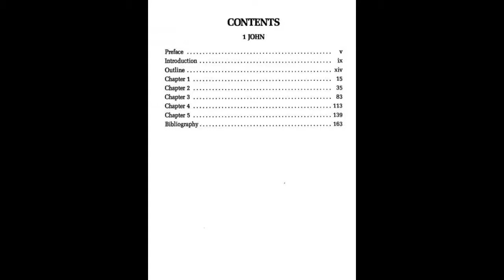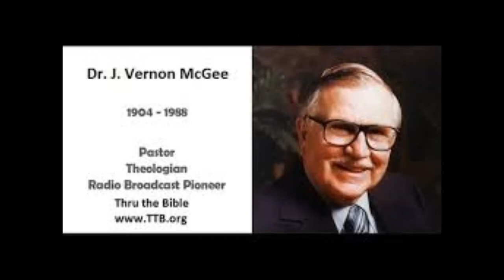1 John 5:4-5 J. Vernon McGee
KJV
1Jn 5:4  For whatsoever is born of God overcometh the world: and this is the victory that overcometh the world, even our faith.
1Jn 5:5  Who is he that overcometh the world, but he that believeth that Jesus is the Son of God?
WEB
1Jn 5:4  For whatever is born of God overcomes the world. This is the victory that has overcome the world: your faith.
1Jn 5:5  Who is he who overcomes the world, but he who believes that Jesus is the Son of God?